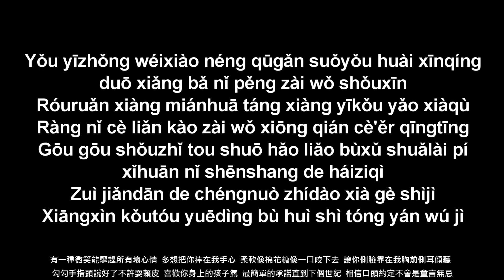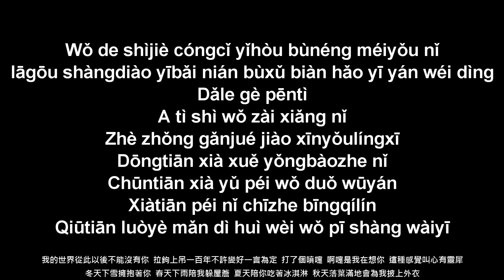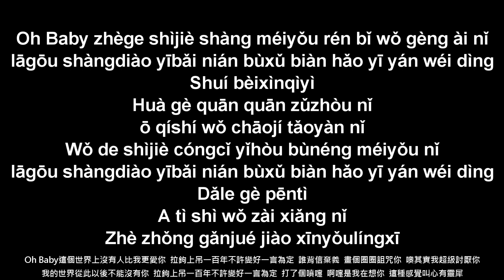yêu em nhiều lắm (Chāojí xǐhuān nǐ) 超級喜歡你